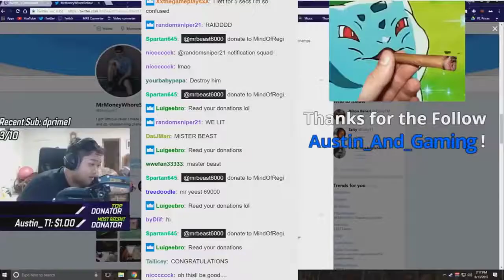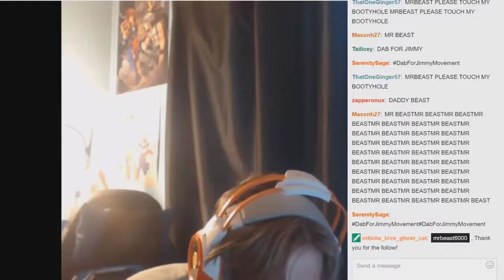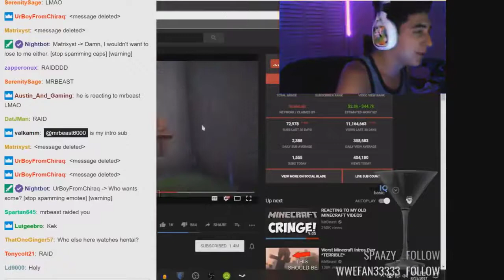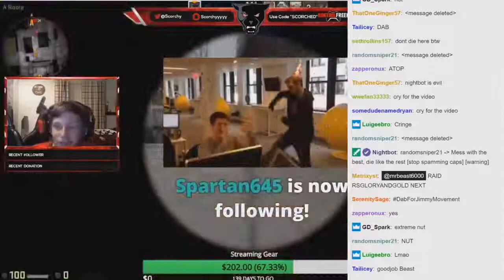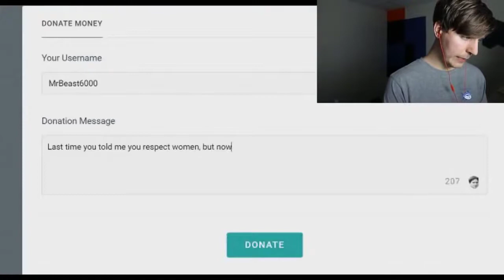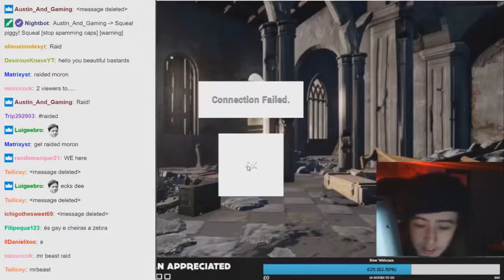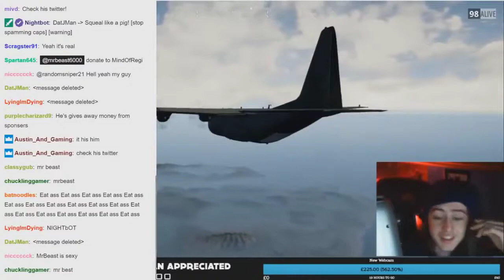Mr Beast Donates 100,000+ to Random Twitch Streamers Compilation